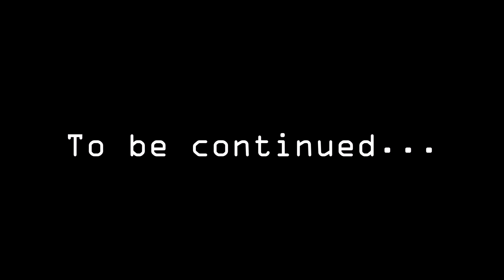Skylanders - Into the Shadows - Episode 9 - Bring Home the Darkness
Atarah and Derrick return from bringing back Skylar, Ruby and Blizzard, plus Skylar's new friends. What will happen when she goes to talk to Yukon?

Cast
Wildfire as Alex
Tuff Luck as Atarah
Knight Light as Crow
Nightfall as Darkstar
Blades as Dylan
Zap as Zeke
Flashwing as Cinder
Bushwhack as Derrick
Stormblade as Skylar
Snap Shot as Yukon
Wallop as Clobber
Bone Bash Roller Brawl as Roseritta
High Volt as Techno
Krypt King as Skull
Jawbreaker as Crash
Splat as Vanille
Spitfire as Inferno
Kaboom as Condor
Gusto as Hippo
Blastermind as Rune

✧・ﾟ: *✧・ﾟ:* *:・ﾟ✧*:・ﾟ✧ .・゜゜・ ・゜゜・． ｡・ﾟﾟ・ ・ﾟﾟ・｡✧・ﾟ: *✧・ﾟ:* *:・ﾟ✧*:・ﾟ✧ ✧・ﾟ: *✧・ﾟ:* *:・ﾟ✧*:・ﾟ✧ .・゜゜・ ・゜゜・． ｡・ﾟﾟ・ ・ﾟﾟ・｡✧・ﾟ: *✧・ﾟ:* *

Previous video
Skylanders Diggity Dash Episode 1: DIGGITY DO!